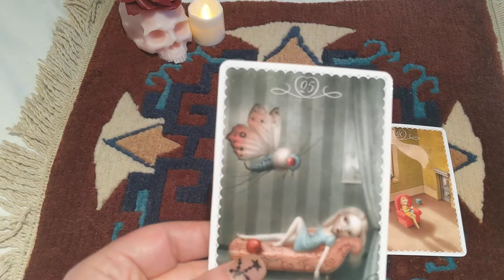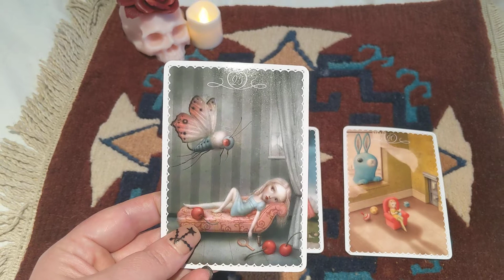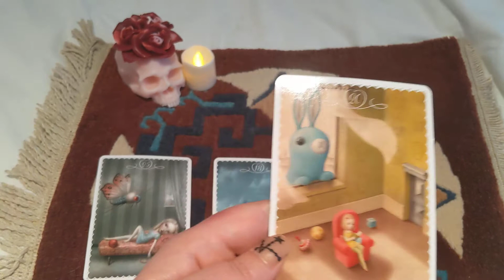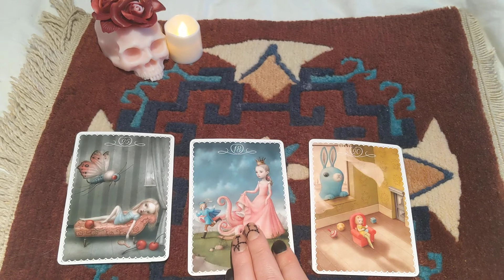Daily Quickie - Beware of Illusion - YouTube Short film